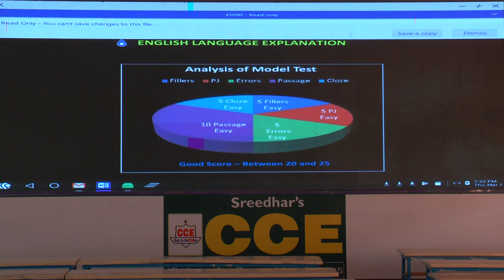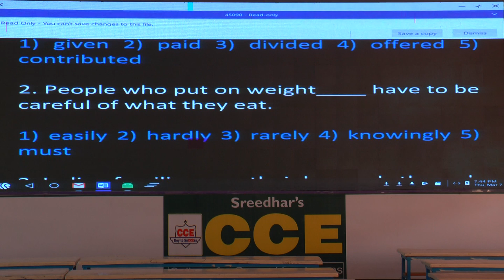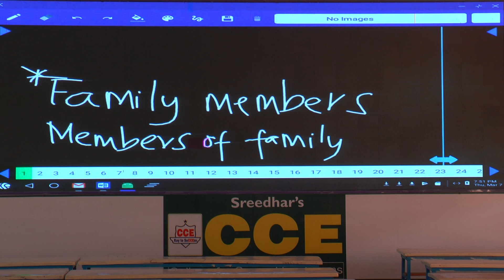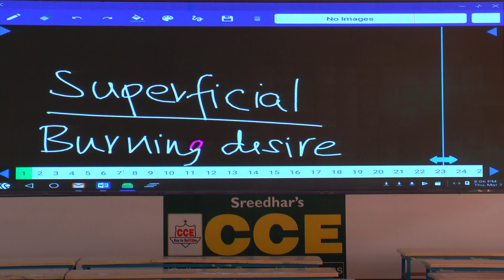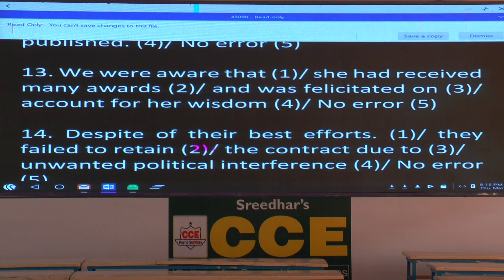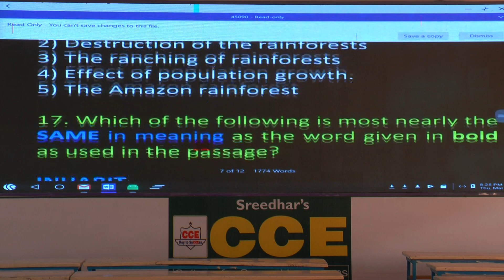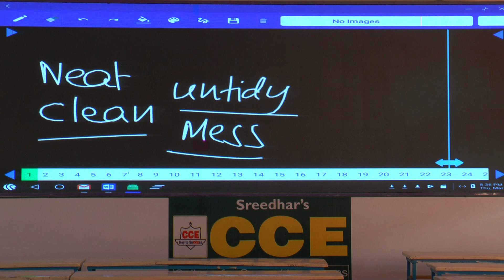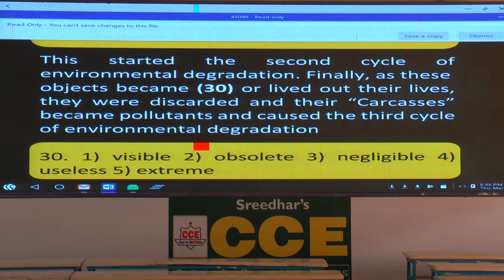SBI PO PRELIMS-609 | LIC AAO PRELIMS -40904 | FCI-11816 | CW JS-12116 | ENGLISH